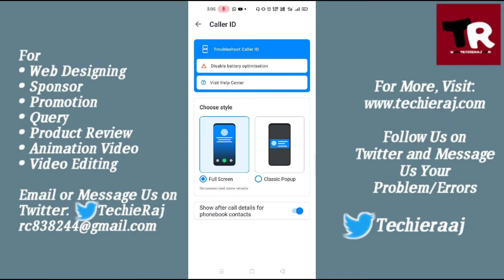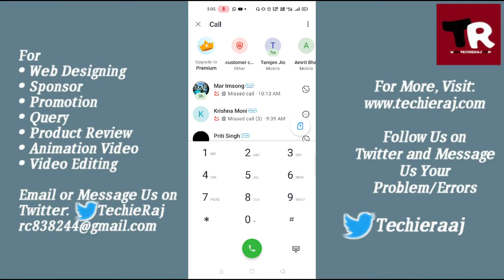How to Change Dialer in Realme 2, 3, 4, 5, 6, 7, 8, 9 Pro